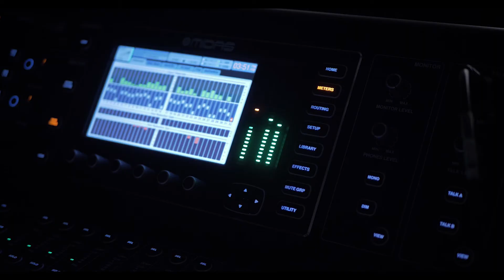"HOPE VS DESPAIR" Message #11 | Ps. Shaun K. Hansen